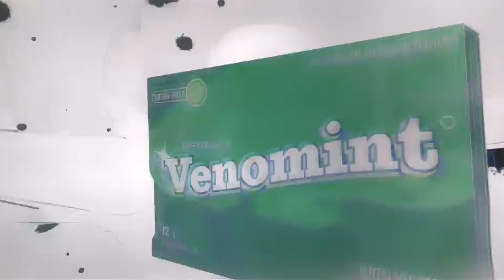The Spot: Unveiling a Multidimensional Marvel in Spider-Man: Across the Spider-Verse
Join us as we unravel the mysteries of The Spot, the multidimensional marvel from Marvel Comics. In this exciting video, we delve into The Spot's origins, powers, and complex character, exploring his interactions with Spider-Man and other heroes. Don't miss out on this captivating exploration of one of Marvel's most enigmatic villains!